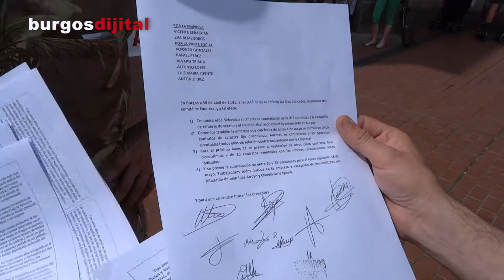La UTE Jardineros de Burgos ignora a los trabajador@s temporales y contrata otros nuevos